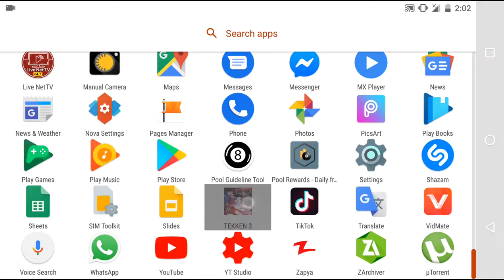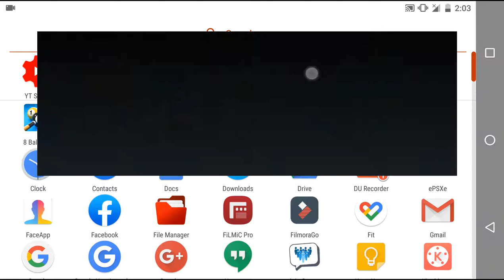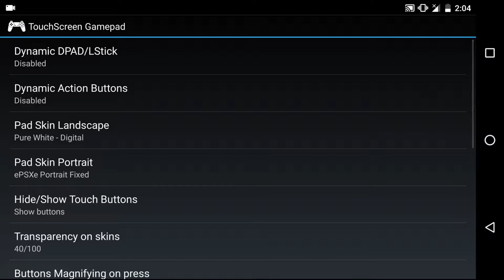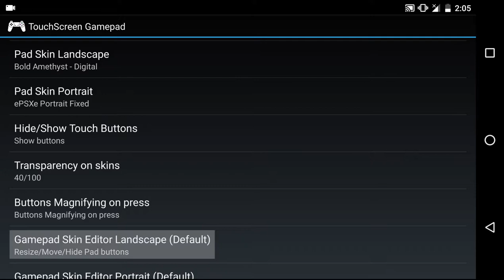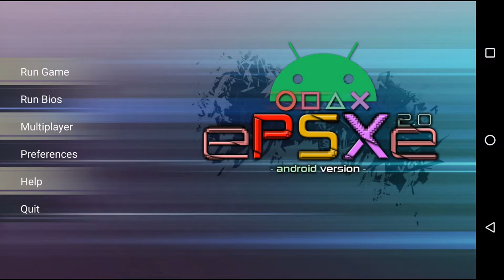How to set combo, and how to change button size and location in Tekken 3 using (ePSXe) [URDU/HINDI]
Hello friend,
                      This video is a second video of Tekken 3 series and in this video you can learn how to set combo in Android Tekken 3 game and you can also learn that how to change size / color and location of Android Tekken 3 game. Friend, in Tekken 3 you can't change color / size and location of button directly so you have to download ePSXe app in your Android, and ePSXe is a paid app, but you can free download ePSXe using link which is available in bellow.

App link (ePSXe)

And if you want to see 1st video of Tekken 3 so click bellow link

VIDEO LINKS.